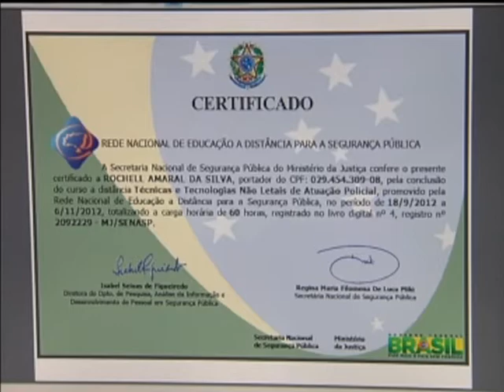Abertas inscrições para cursos de segurança pública à distância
NBR NOTÍCIAS - 01.10.13: O Ministério da Justiça (MJ) abriu inscrições para cursos em segurança pública. São 60 cursos gratuitos, que vão desde a identificação de arma de fogo, até segurança contra incêndio. A modalidade da capacitação será à distancia, pela internet. Todos os profissionais de segurança pública podem participar.